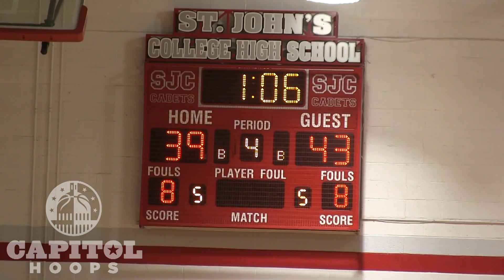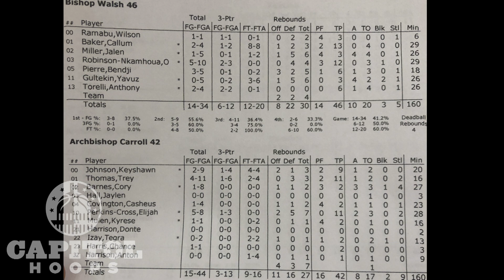Bishop Walsh Outlasts Carroll 46-42 in St. John's Invitational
This game was a sluggish defensive battle and came down to who could make free throws. Bishop Walsh prevailed in the end with Olivier Nkamhoua bringing home player of the game honors after a 12 point 11 rebound outing. Callum Baker also had 13 points and 4 assists for the Spartans. For Carroll, Elijah Cross-Perkins had 11 points on an efficient 5-8 shooting.